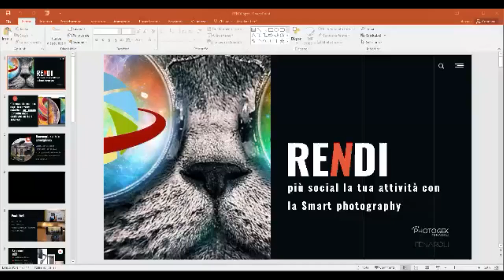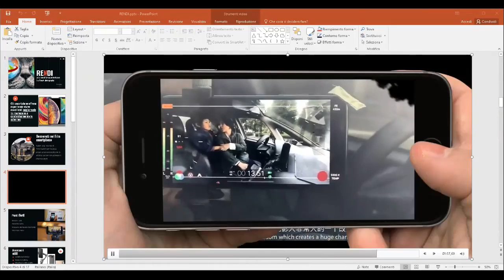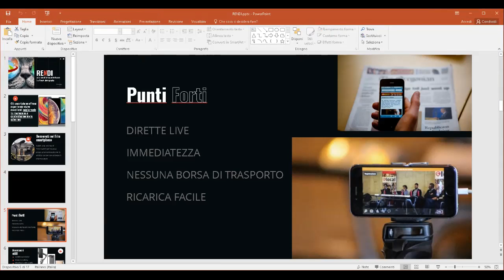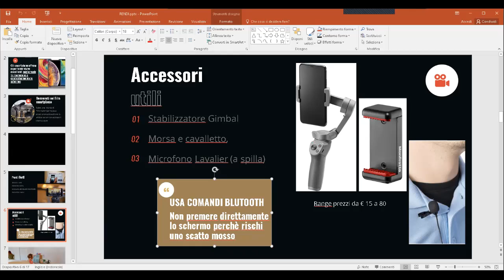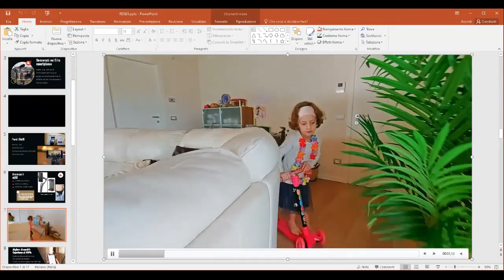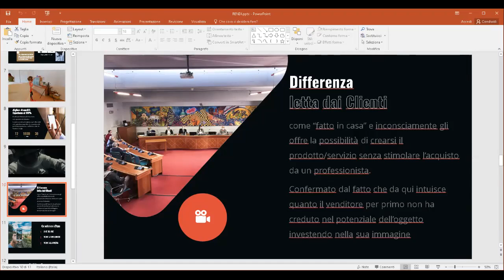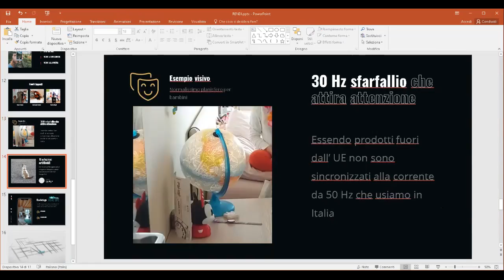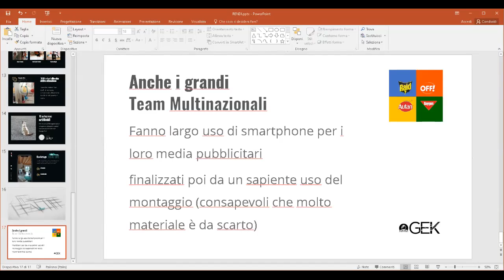02 corso on line -"entrare nel vivo delle Riprese"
"Rendi piu social la tua attività con la smart photography"
‼️ WEBINAR GRATUITI sulla FOTOGRAFIA 📷 da SMARTPHONE x la TUA ATTIVITA' nel periodo di lockdown.